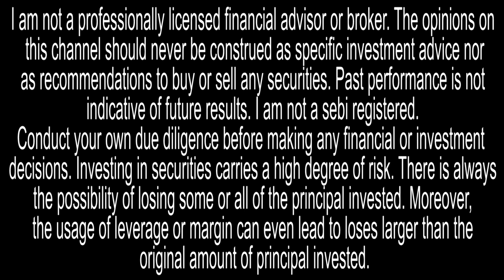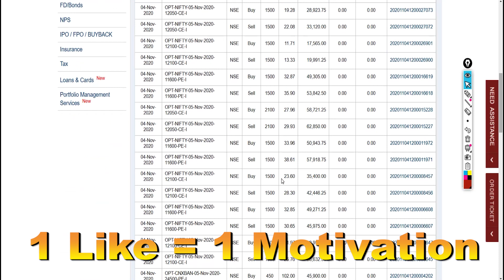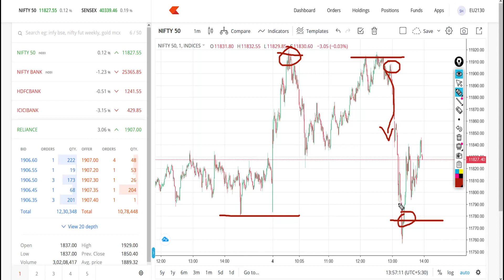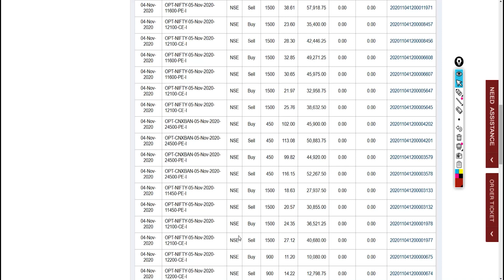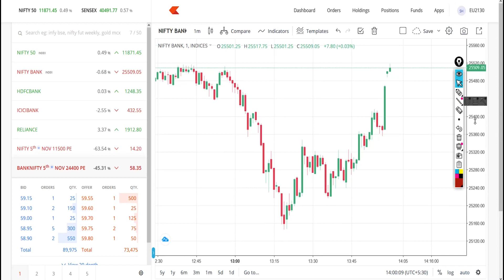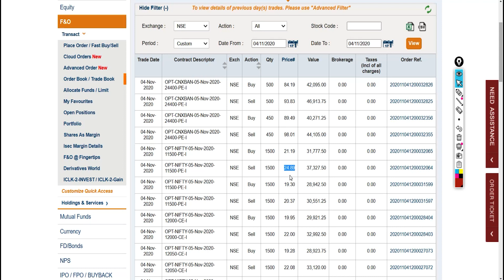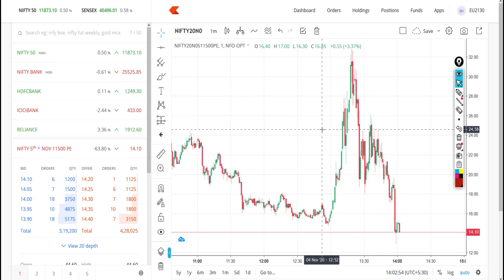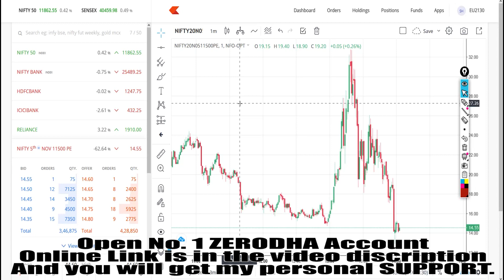Live Price Action Trading In icici direct and zerodha | Harshad Patel Nifty | 4 Nov 20 part - 2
Live Intraday Price Action Trading In icici direct and zerodha | Harshad Patel Nifty | 4 Nov 2020 part - 2

in this video u can see nifty option writing and buying trading trading live.

Risk Hai Toh Ishq Hai Nifty Trading